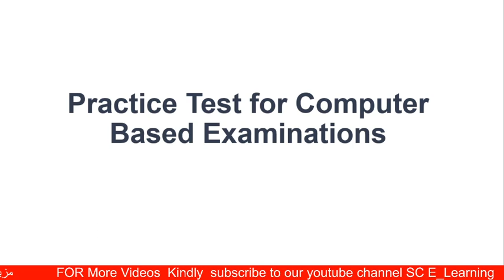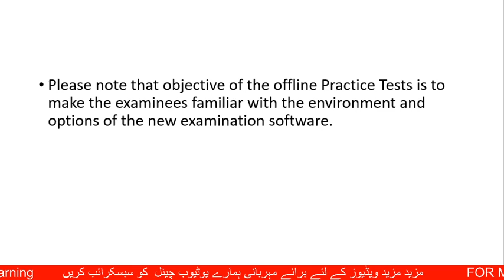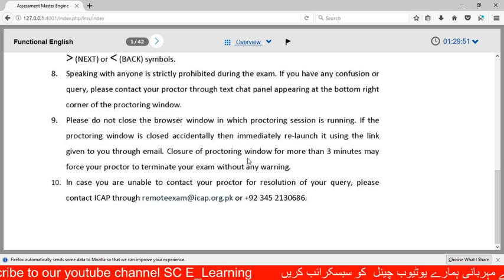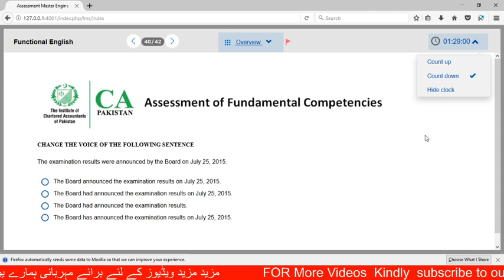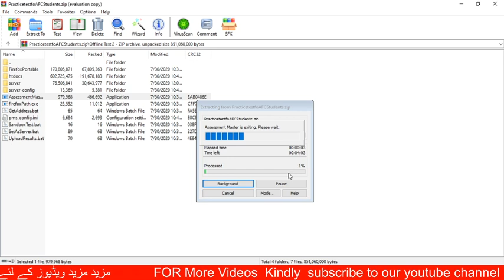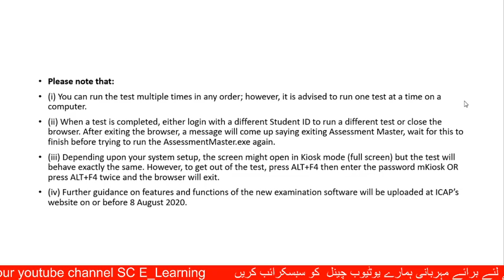Practice Test for Computer Based Examinations Guidance || AFC August Attempt 2020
With effect from August 2020, ICAP will be using a new software for conducting AFC examination. To get the examinees familiar with the new software environment, Practices Tests have been uploaded in the secured area of examinees at ICAP’s website in zip format. Once downloaded, each test could be attempted an unlimited number of times in offline mode
Please note that objective of the offline Practice Tests is to make the examinees familiar with the environment and options of the new examination software
Please note that:
(i) You can run the test multiple times in any order; however, it is advised to run one test at a time on a computer.
(ii) When a test is completed, either log in with a different Student ID to run a different test or close the browser. After exiting the browser, a message will come up saying exiting Assessment Master, wait for this to finish before trying to run the AssessmentMaster.exe again.
(iii) Depending upon your system setup, the screen might open in Kiosk mode (full screen) but the test will behave exactly the same. However, to get out of the test, press ALT+F4 then enter the password mKiosk OR press ALT+F4 twice and the browser will exit.
(iv) Further guidance on features and functions of the new examination software will be uploaded at ICAP’s website on or before 8 August 2020.

(Hindi / Urdu)